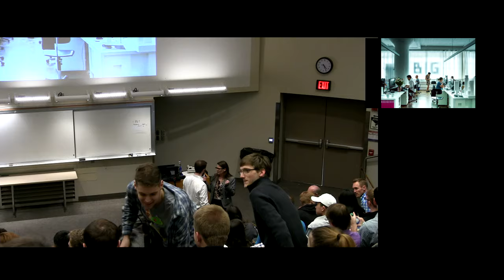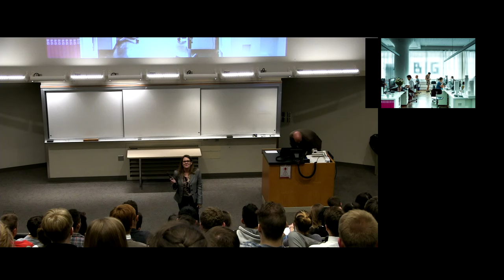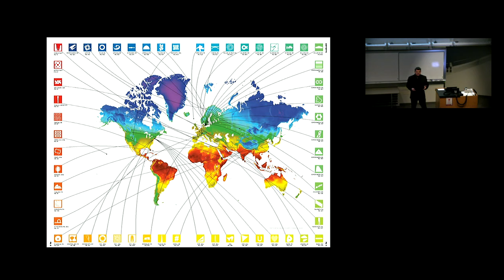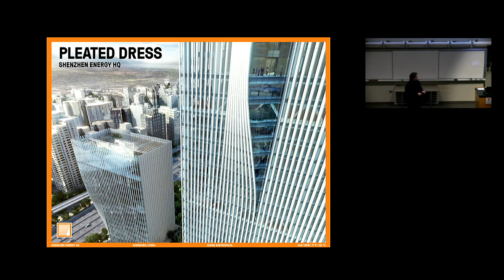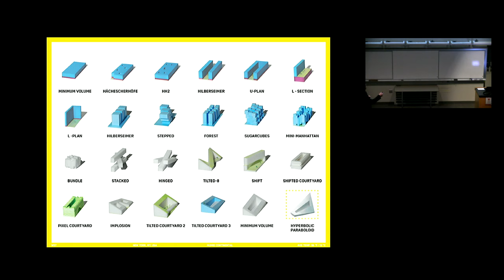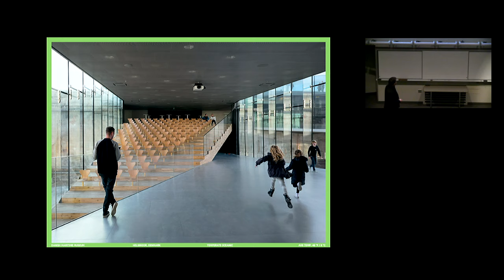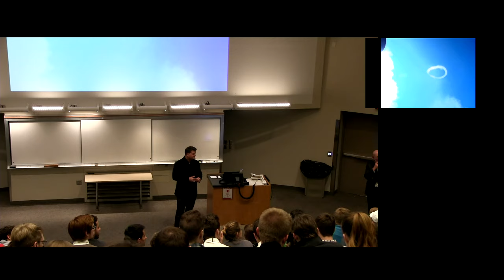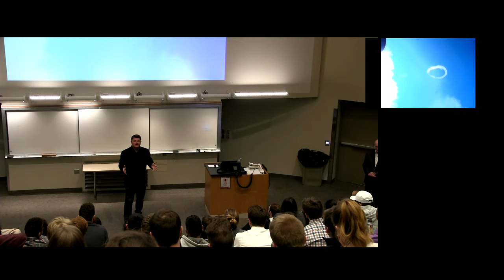ISU Architecture Lecture Series: Kai-Uwe Bergman, BIG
Kai-Uwe Bergman, Partner with international design firm BIG (Bjarke Ingles Group) discusses how the firm's design is shaped by cultural and climatic context.